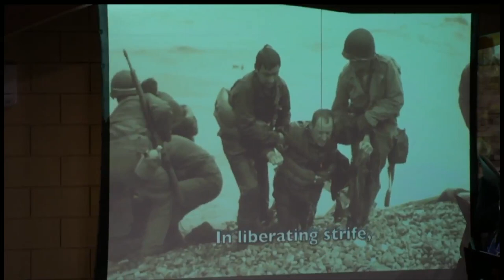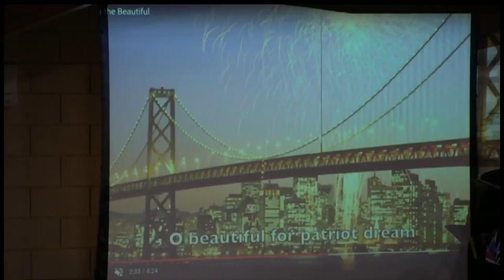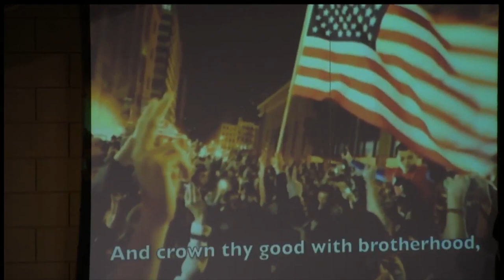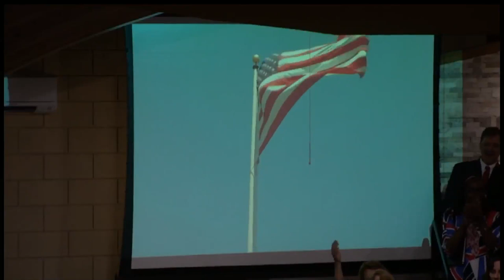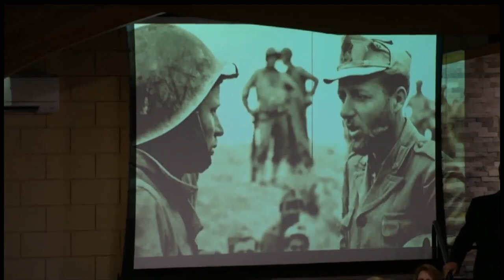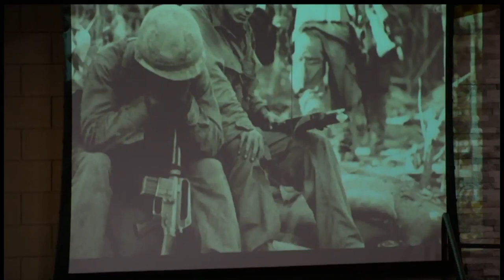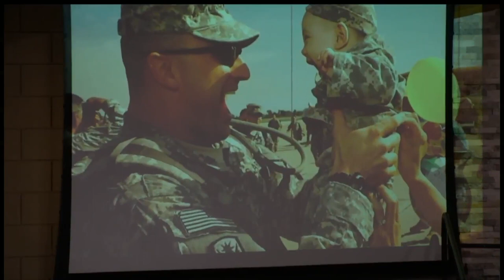St John's Lutheran Church Veteran's Day Concert